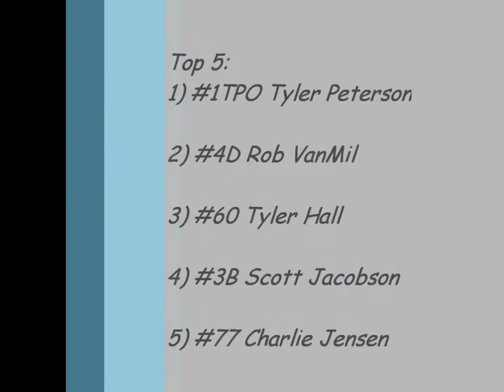Buffalo River Race Park Midwest Modifieds Feature 2012 Corn Cob Nationals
NIght 1 of the 2012 Corn Cob Nationals Wissota Midwest Modified feature in Glyndon, MN.